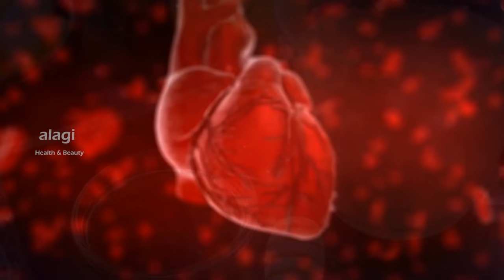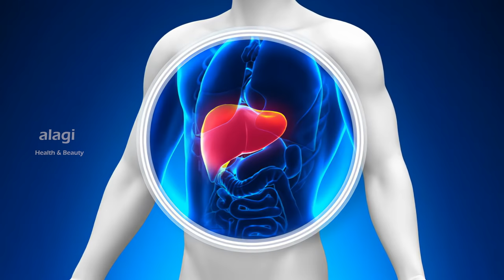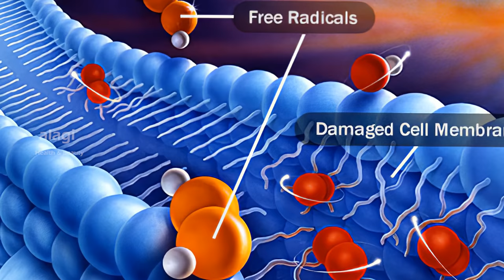தேன் வியக்கவைக்கும் மருத்துவ பயன்கள் | Health Benefits of Honey in Tamil | Health Tips Tamil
AMAZING HEALTH BENEFITS OF HONEY IN TAMIL | தேன் வியக்கவைக்கும் மருத்துவ பயன்கள் | Health Benefits of Honey in Tamil | Health Tips Tamil | Thanks for watching...For More Health & Beauty Tips. please subscribe our YouTube channel.

In this video about health benefits of eating honey daily.Honey is the best natural food for human body. Honey contains lot of antioxidants and more than 200 enzymes.If u take one spoon of honey it gives amazing health benefits to our body.For example to cure cough, reduce cholesterol, remove toxins, for deep sleep, boost immunity, prevent cancer and heart attack also. So daily eat honey and take care of your health naturally...Thank you..please watch...

***To create this Video take more than one day, So Please Support Us. Thank you...***

தேன் சாப்பிடுவதால் கிடைக்கும் நன்மைகள்
சளி மற்றும் இருமல் குணமாகும்
இதயத்தை பலப்படுத்தும்
நல்ல தூக்கம் வர உதவிசெய்யும்
உடல் எடை குறையாகும்
நோய் எர்திர்ப்பு சக்தி அதிகரிக்கும்
செரிமான பிரச்சனை குணமாகும்
எலும்புகள் வலுவாகும்
புற்றுநோய் வராமல் தடுக்கும்

தேன்
தேன் பயன்கள்
தேன் நன்மைகள்
தேன் மருத்துவ பயன்கள்